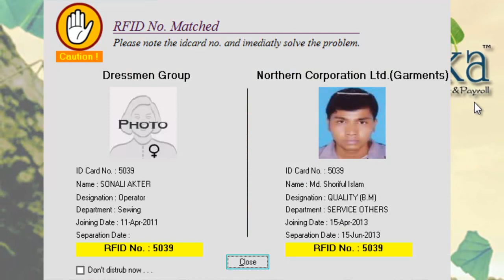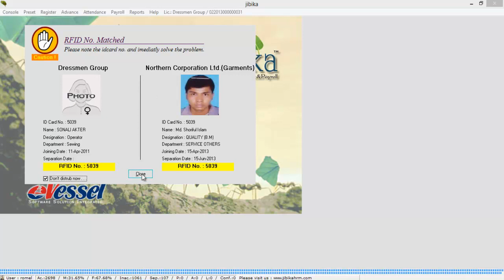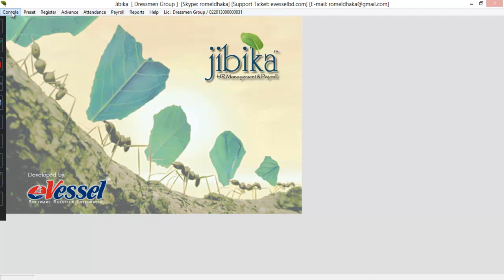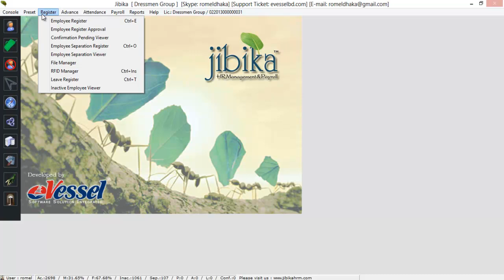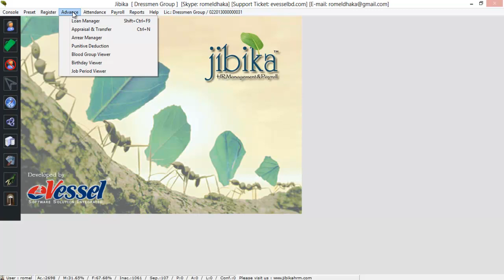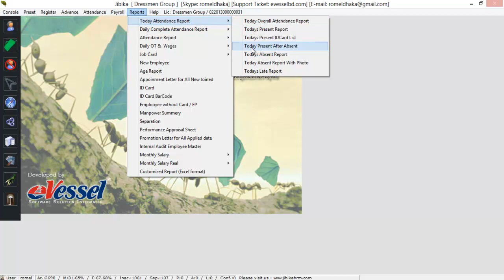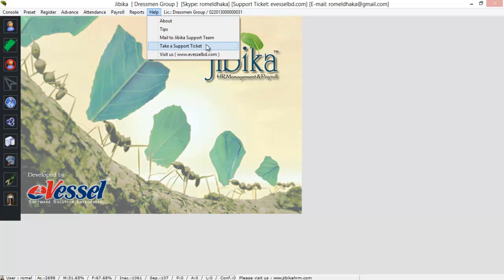Introduction to Jibika HR and Payroll Software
Menu description of Jibika HR & Payroll Software.